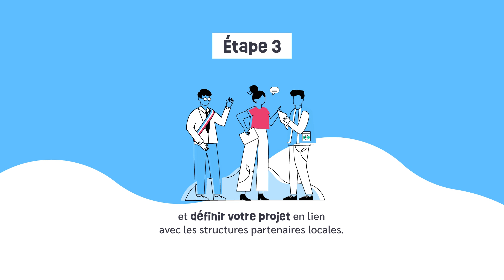Présentation des animateurs er animatrices régionaux Génération Vélo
Découvrez le rôle et les missions des animateurs et animatrices régionaux Génération Vélo.